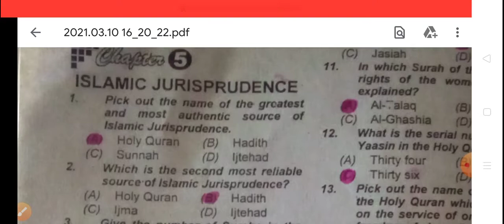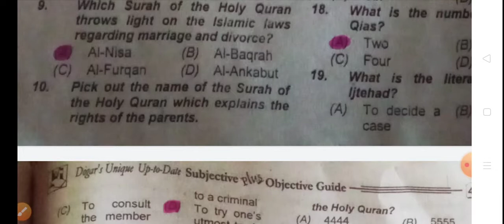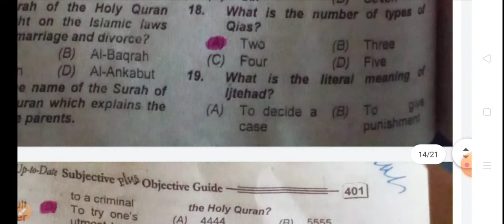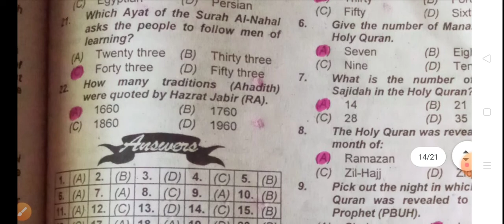Jurisprudence mcqs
For NTS Fpsc ppsc spsc
Fika k important mcqs